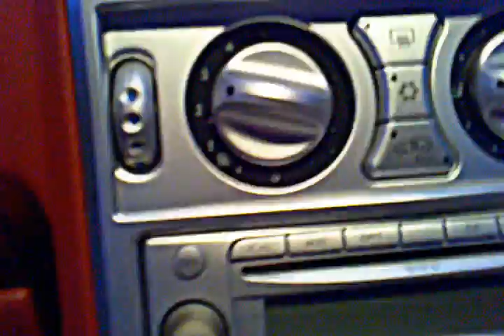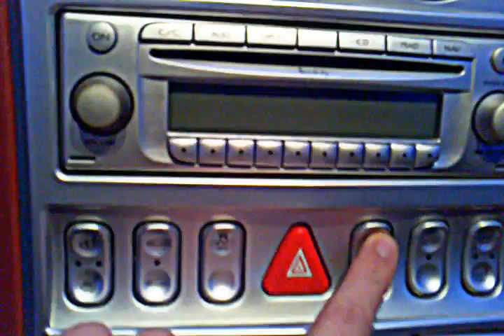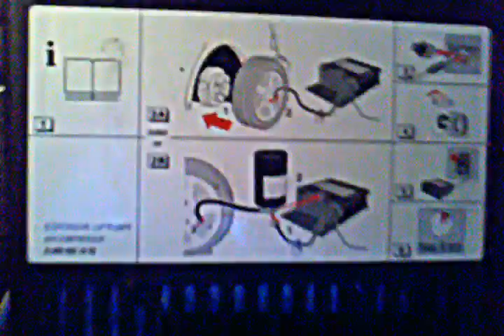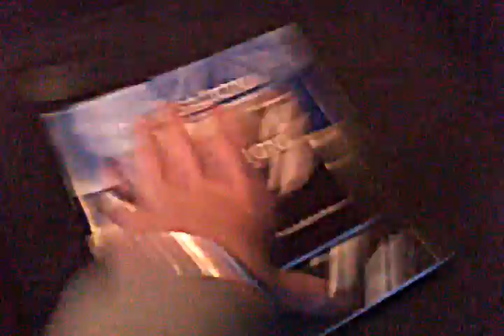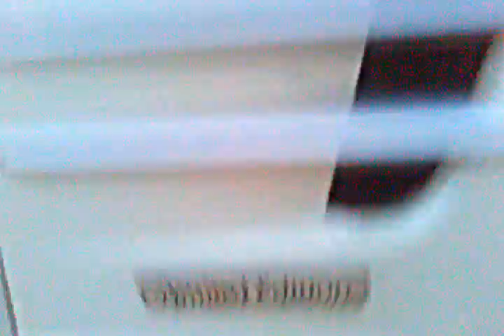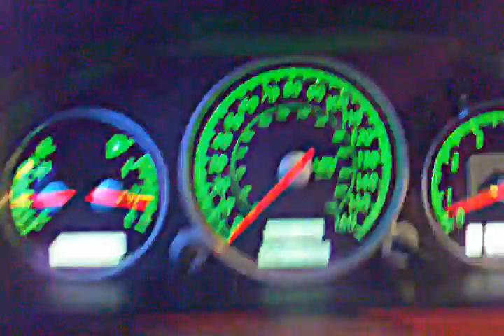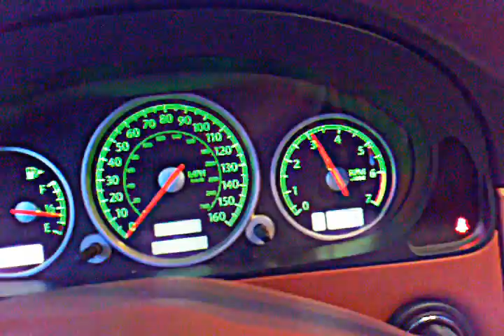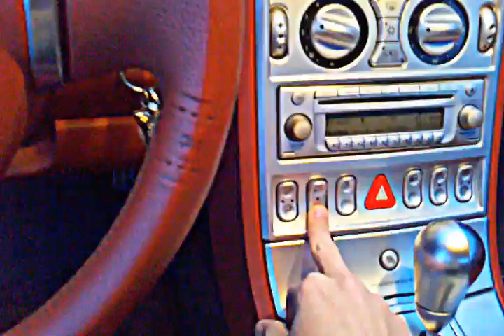2005 Dailmer-Benz Chrysler Crossfire Limited